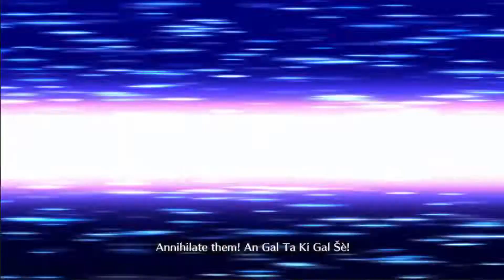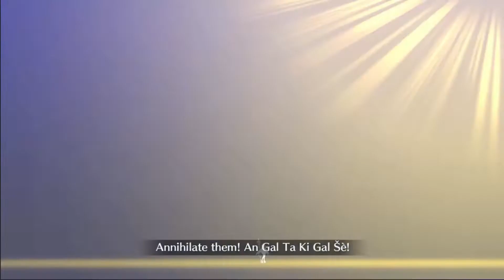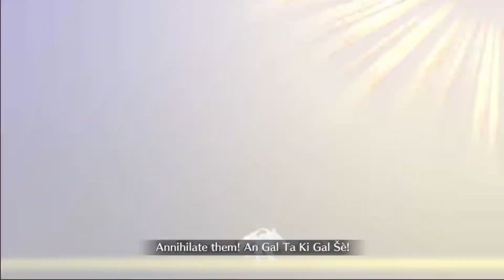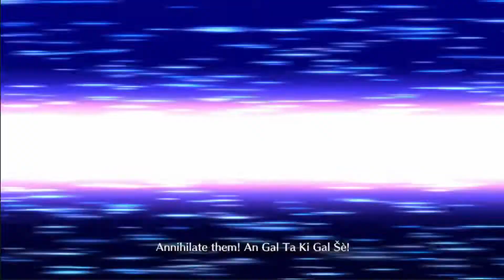End of the Year Channel Update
It's been a bit since I actually made one of these videos that wasn't talking about bad news so here's some me talking pretty openly about the year and what I'm hoping for next year. As always I'm always collecting suggestions of future stuff. Ideas for 1k would be great too not creative enough to think of anything. Discord for anyone that wants to chill and chat.